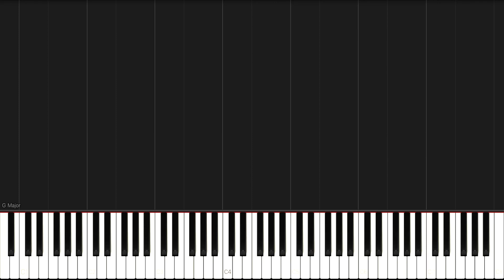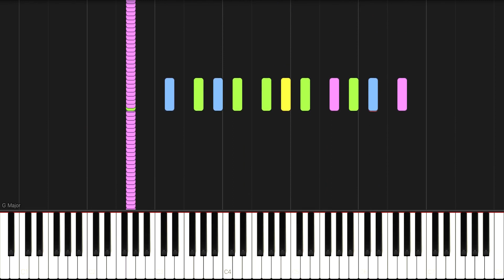Tchaikovsky - The Nutcracker, Op.71 / Act 2, No. 14a: Pas de Deux (Synthesia)